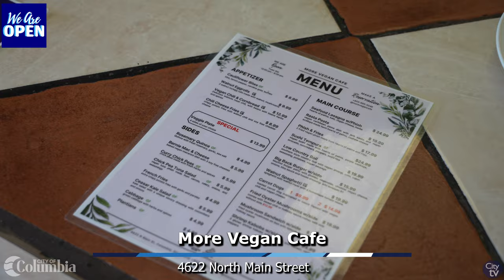More Vegan Cafe Grand Opening/Ribbon Cutting Ceremony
The City of Columbia hosted an Grand Opening/ Ribbon Cutting Ceremony for More Vegan Cafe at 4622 North Main St.

More Vegan Café’s menu includes plant-based dishes infused with Italian, Caribbean, American, and Asian influences that cater to a wide range of tastes, ensuring there is something for everyone. In addition to plant-based options, the menu also consists of raw dishes that are uncooked or heated to preserve enzymes and nutrients. The food is prepared through blending, juicing, dehydrating, and marinating. These foods consist of salads, raw pizza and wraps.

More Vegan Café is open from 12:00 p.m. - 6:00 p.m. on Tuesday, and 12:00 p.m. - 8:00 p.m. Wednesday - Saturday. The restaurant is closed on Sunday and Monday.